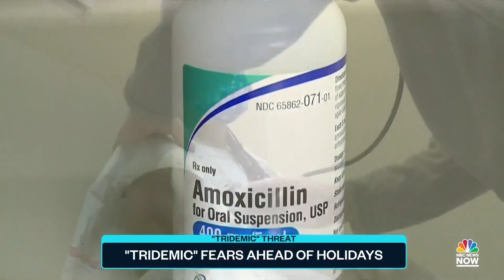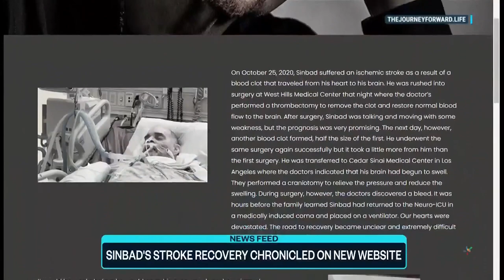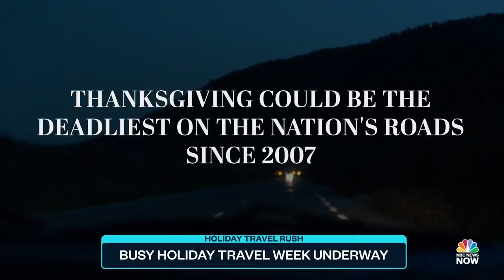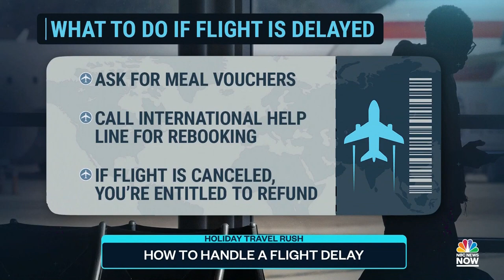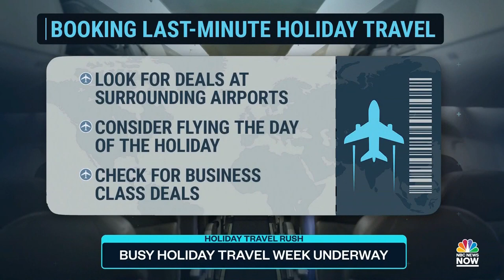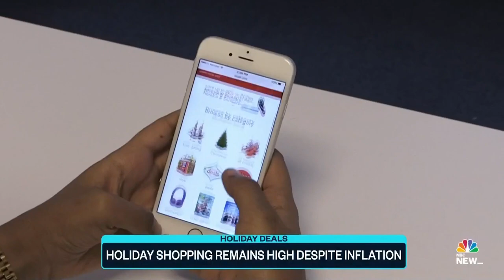Top Story with Tom Llamas - Nov. 22 | NBC News NOW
The threat of a “tripledemic” looms across the U.S. as the holidays approach, the driver who struck Los Angeles law enforcement recruits speaks out, the Coast Guard rescues two mariners off the coast of North Carolina, and a powerful earthquake rocks Indonesia killing over 260 people.